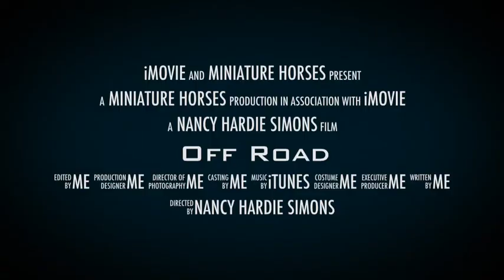Off Road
Miniature Horses